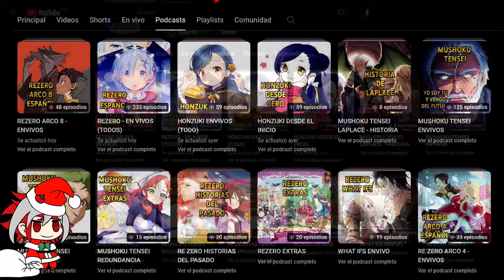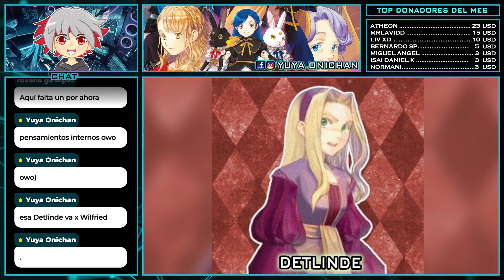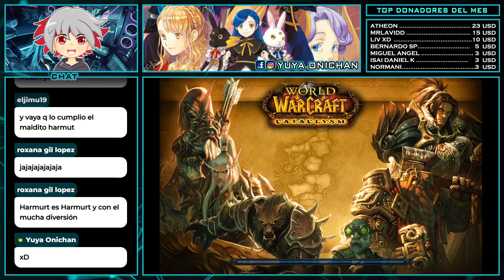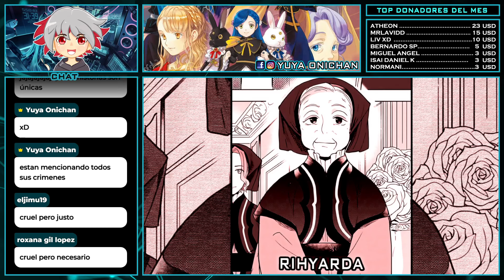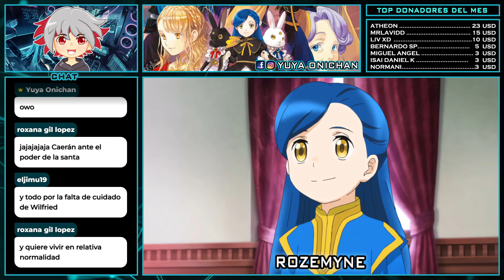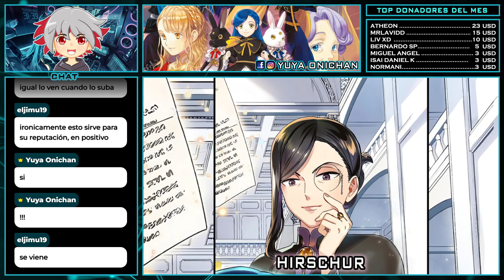LOS NOBLES DE OTROS DUCADOS || HONZUKI ENVIVO 122